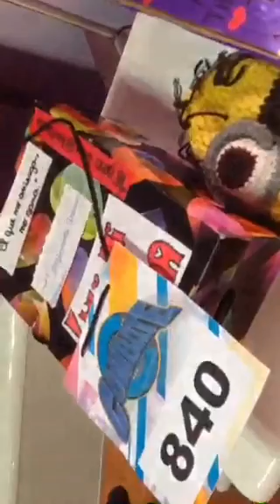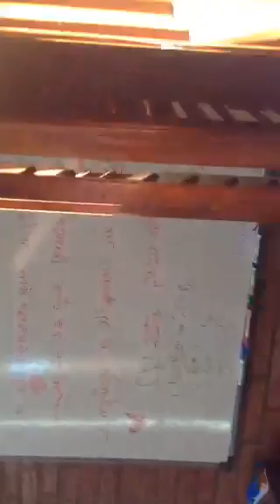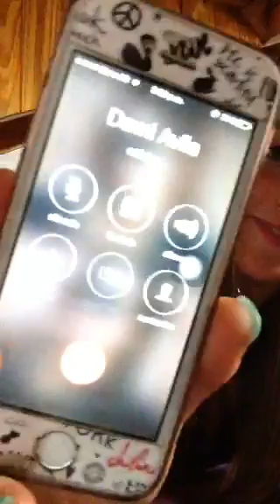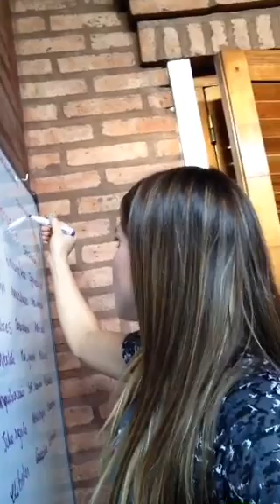Periscope de Luli 17-05-16